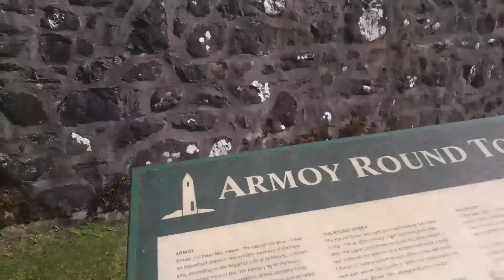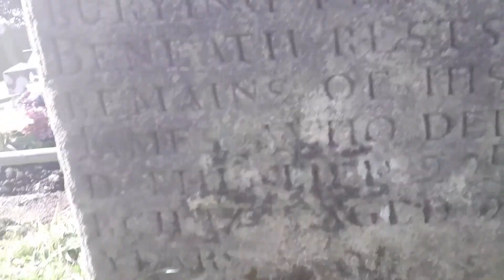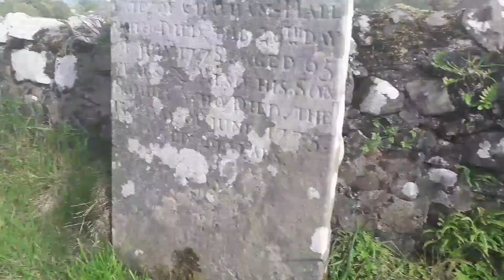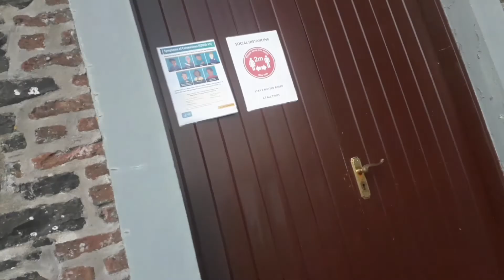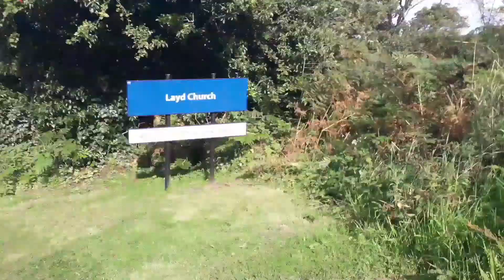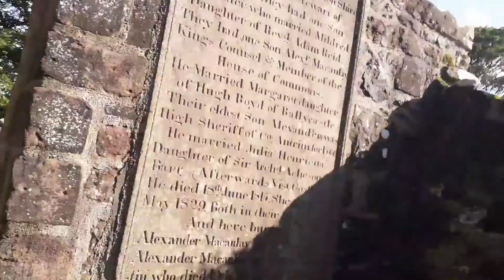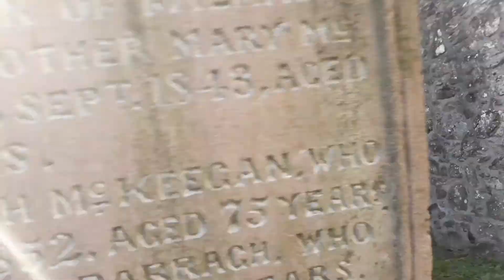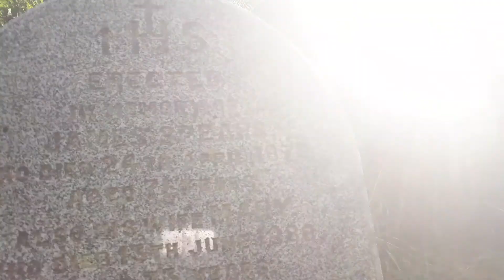A DETOUR AROUND NORTHERN IRELAND NORTH COAST AFEW OLD CHURCHES AND GRAVEYARDS 🚙🌞🚙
some good we spots in northern Ireland north coast hope u enjoy and RANDONAUTICA sometime by Friday  peace out love yal 💚💚💚💚💚 ps sorry I didn't use the K2 meter just keep putting myself off ghost things I'm haunted enough in life lol but yeah I really feel more alive without ghost haunting